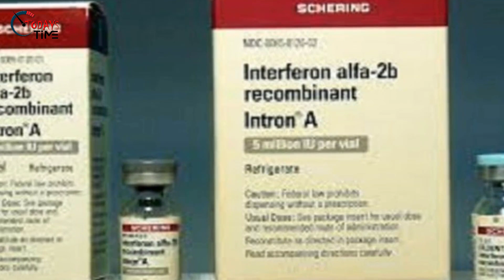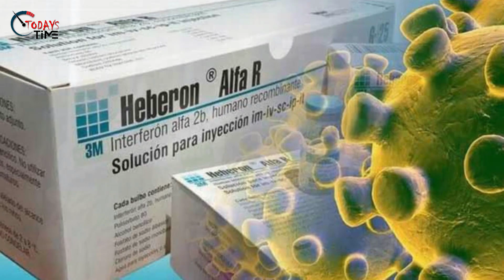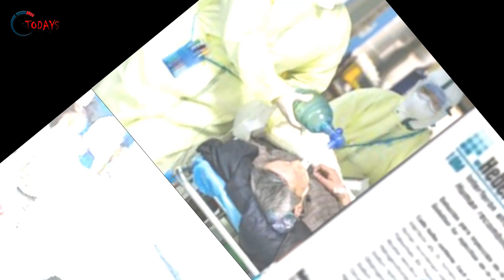করোনায় সফল কিউবার ওষুধ ‘আলফা টু বি’, কিনছে বহু দেশ